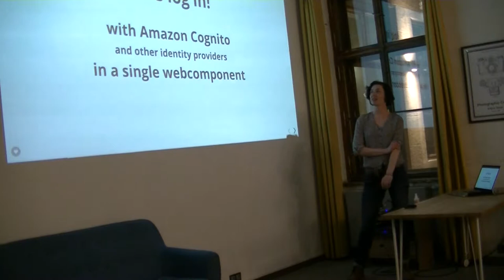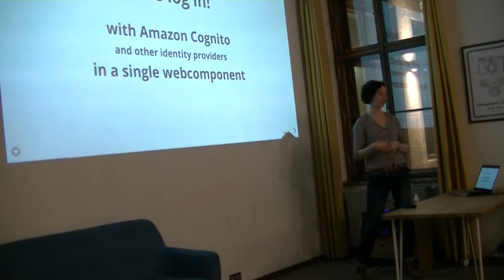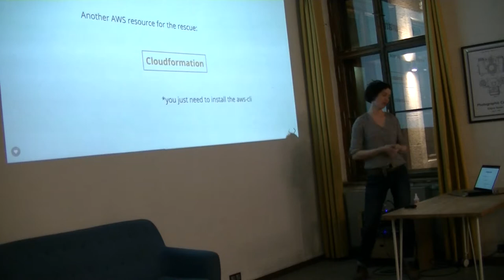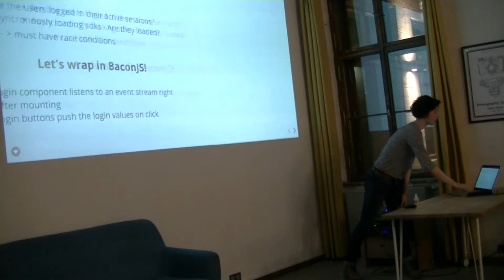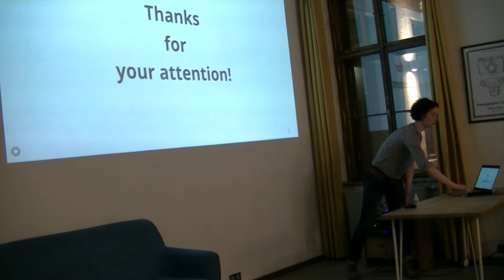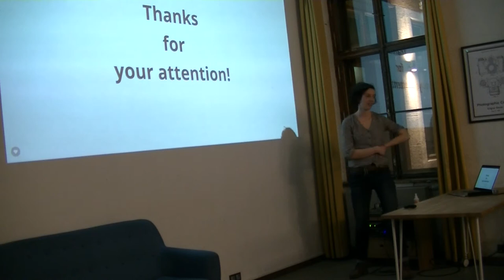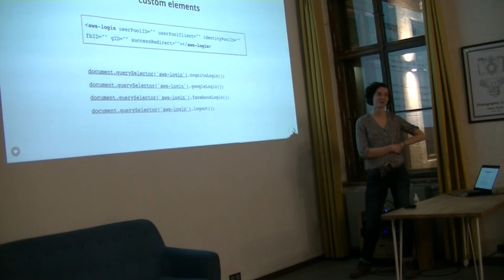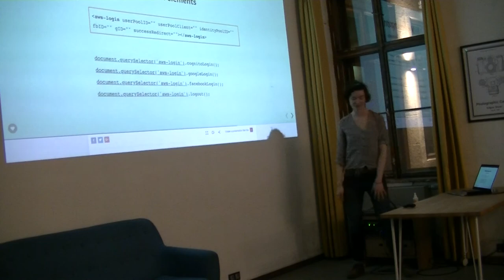Erő Júlia: Beléptetés egy webkomponensben - autentikáció az Amazoni dzsungelben